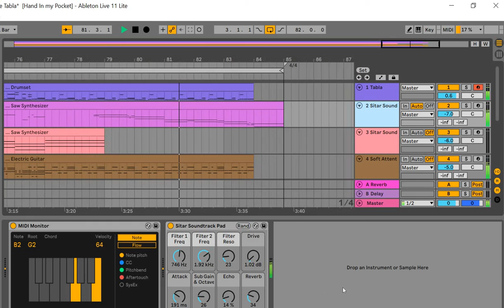Hand in my pocket Alanis Morissette With Indian Tabla & Bongo (Same Track posted few days ago)